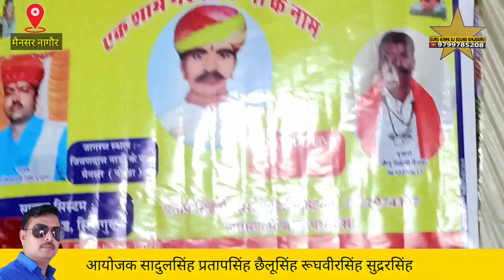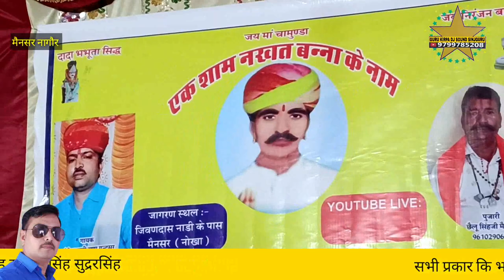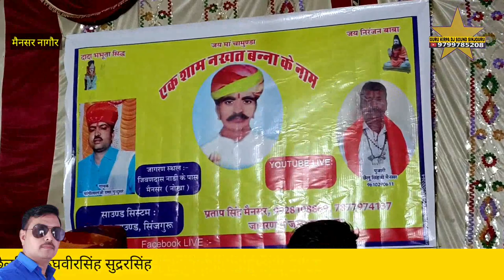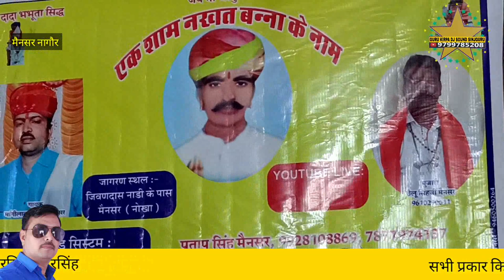[3] menasar मेनसर गांव नखत बना सा भव्य जागरण गायक मांगीलाल राणा गुन्दुसर नखत बना भजन